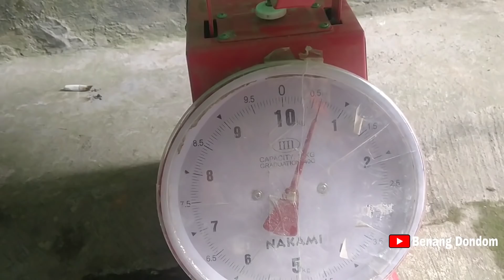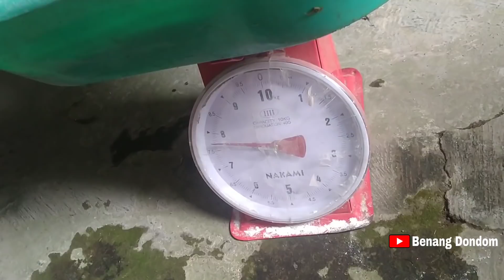REKOR mancing LELE RAKSASA 2020 ||| Kaki sampai gemetaran!!! BIG MONSTER CATFISH FISHING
sungguh diluar dugaan pak
Alhamdulillah rejeki anak sholeh hehe
Rekor mancing lele raksasa 2020
Kaki sampai gemetaran
BIG MONSTER CATFISH FISHING
lele terbesar
Lele raksasa
Tonton sampai habis videonya pak

* REKOR MANCING LELE RAKSASA 2019

MATURSUWUN